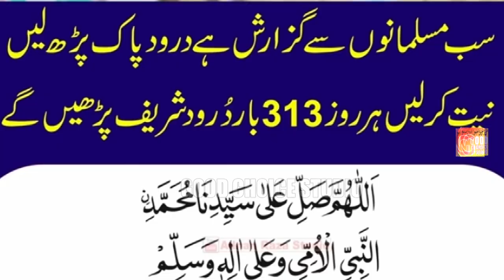Bolo Allah Allah New Latest Naat 2023